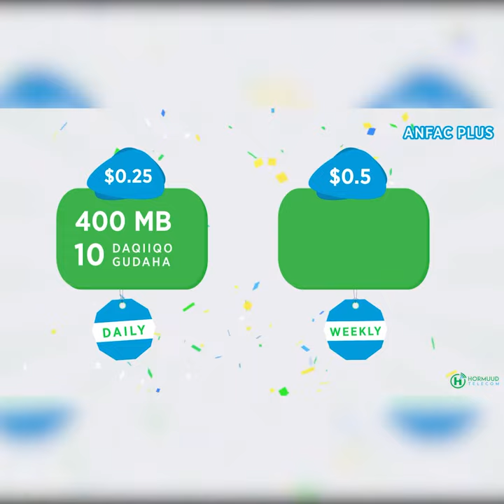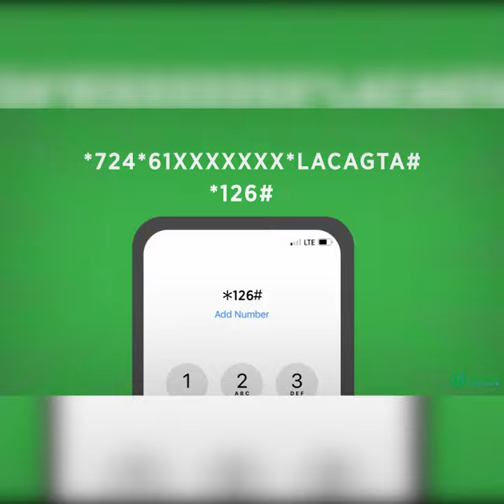Ra'iisul wwsaaraha cusub ee dalka Xamza Cabdi Barre oo loo dhaariyay xilka wasiirka koowaadXFS